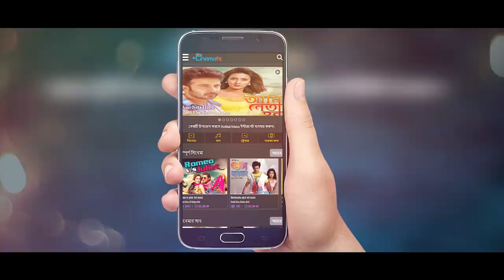Boyfriend (Trailer) | Taskin Rahman | Shamonty Shoumi | Boyfriend Bengali Movie 2018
Title: Boyfriend (Trailer)
Movie: Boyfriend
Director: Uttam Akash & Nehal Datta
Star Cast: Taskin rahman & Shamonty Shoumi
Production: Shapla Media